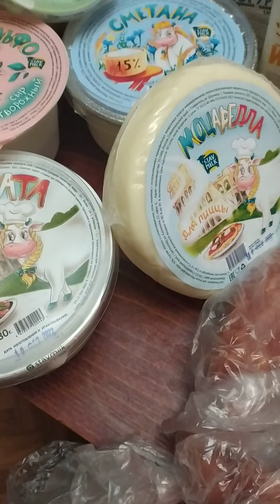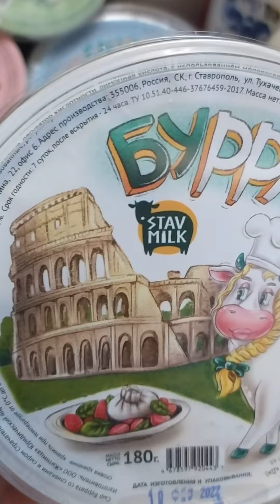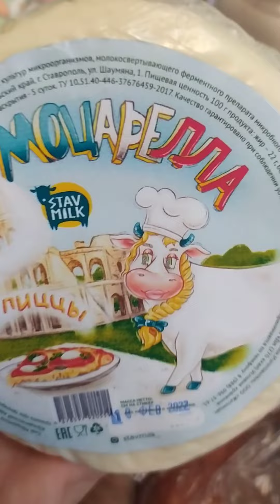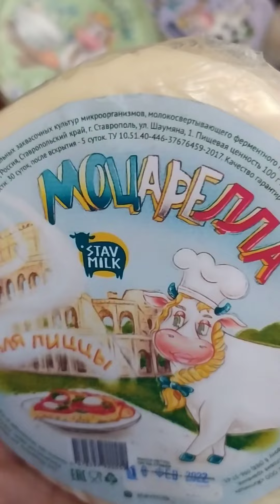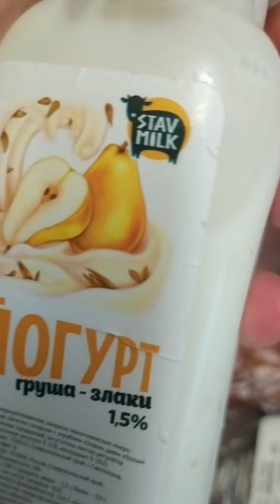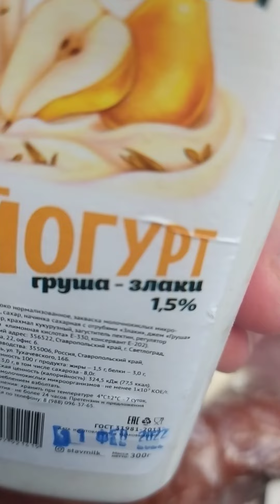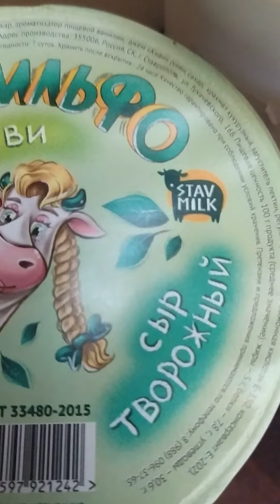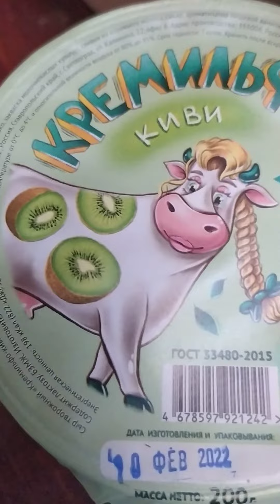Вкусняшки от Академии колбасы и Stavmilk. г. Ставрополь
Очень вкусно, что ещё можно сказать! СПАСИБО!!!

г. Ставрополь.
Рынок ГОРОДСКОЙ ул. Тухачевского
Рынок нижний